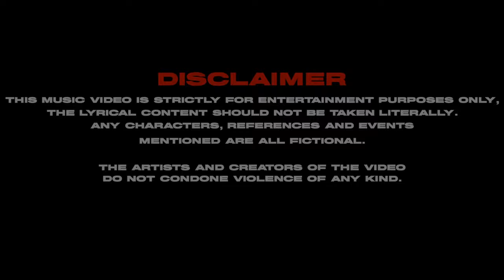Biggavel (cg) - 5 Minutes (Music Video)